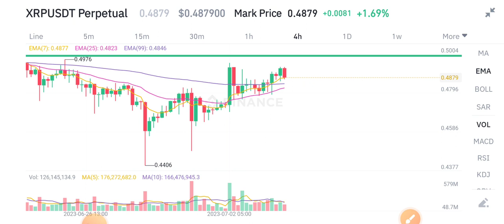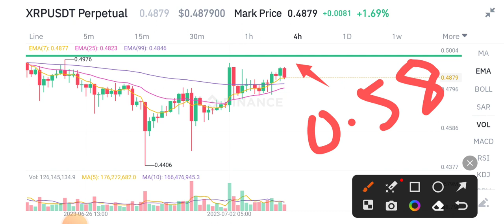XRP Price Prediction! XRP News Today